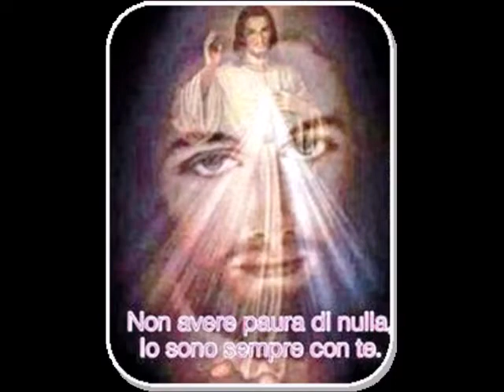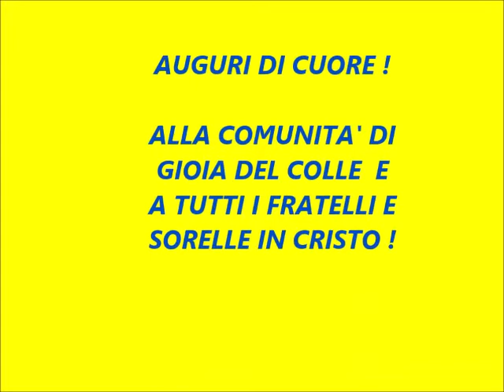GIOIA DEL COLLE. Le comunità cristiane augurano BUONA PASQUA!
Video da parte di Innocenzo Mondelli